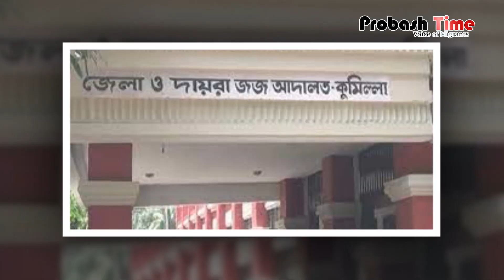প্রবাসীকে হ*ত্যার দায়ে ৫ জনের মৃ*ত্যুদণ্ড | Migrant | Comilla | Probash Time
সম্পত্তি সংক্রান্ত বিরোধের জেরে যুক্তরাষ্ট্র ফেরত প্রবাসী আকবর হোসেন বাবুল হ*ত্যাকাণ্ডের ঘটনায় পাঁচজনকে মৃ*ত্যুদণ্ড দিয়েছেন আদালত। বৃহস্পতিবার (৬ এপ্রিল) কুমিল্লার অতিরিক্ত জেলা ও দায়রা জজ আদালতের বিচারক নাসিরন জাহান এ আদেশ প্রদান করেন...

- Team Probash